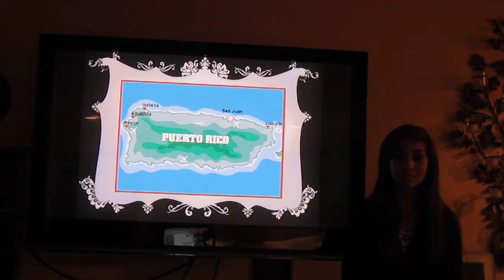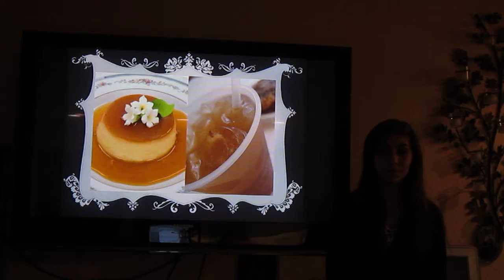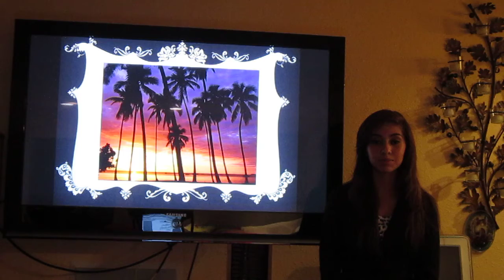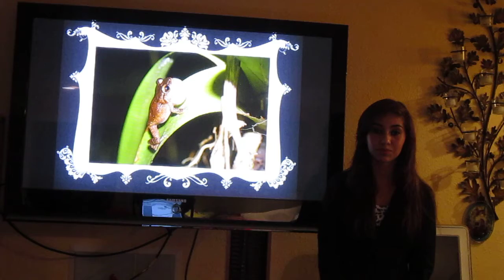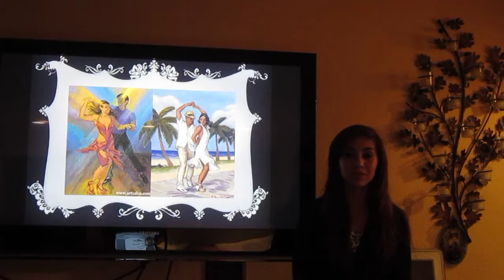Ignite Talk- Puerto Rico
Information about Puerto Rico